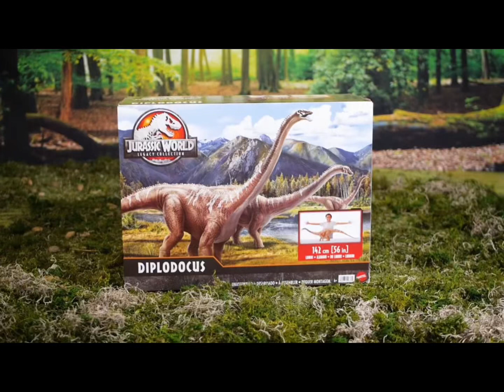New Mattel Diplodocus confirmed!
We just got new sneak peak images of it, now we have good sneak peak images of it! What do you think?